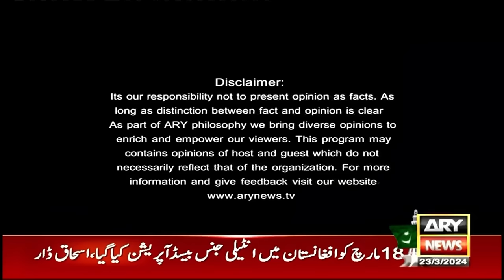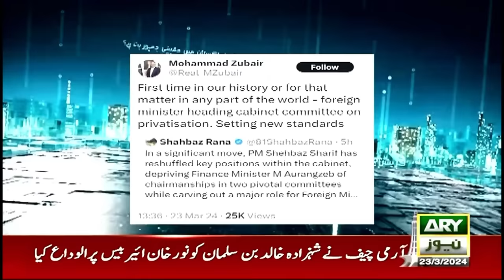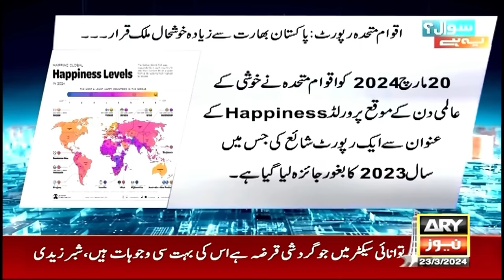Sawal Yeh Hai | Maria Memon | ARY News | 23rd March 2024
(Current Affairs)

Host:
- Maria Memon

Guests:
- Amir Zia (Analyst)
- Raza Rumi (Analyst)
- Syed Shabbar Zaidi (Economist Analyst)

Amir Zia, Raza Rumi's analysis on Rana Sanaullah's statement regarding PTI Chief

IMF's Big demands from Pakistan - Maria Memon's Important Report

Did PM Shehbaz take away power of economic decisions from Finance Minister?